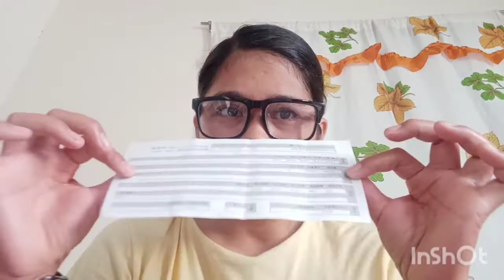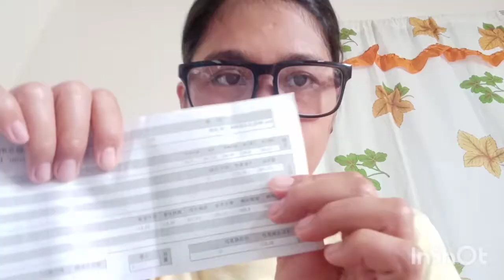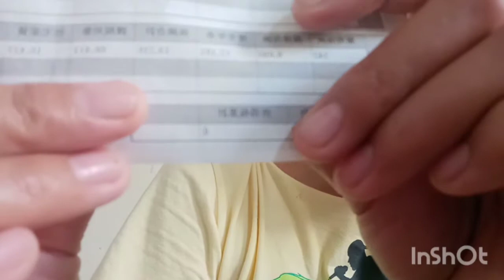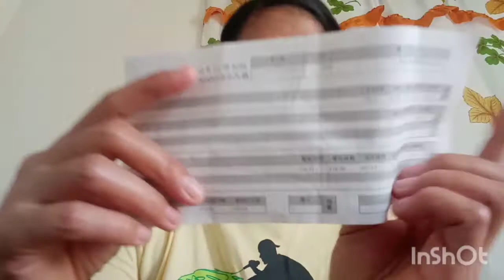Magkano ang sweldo sa japan ng isang trainee?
Sweldo sa japan...
Exam sa japan
Kaltas sa japan
Magkano ang sweldo sa japan ng isang trainee? Hi